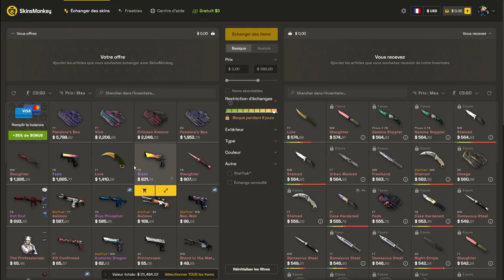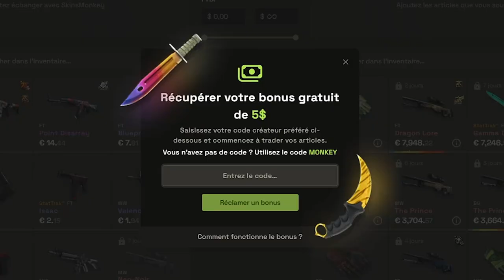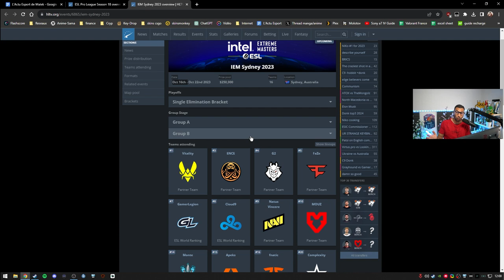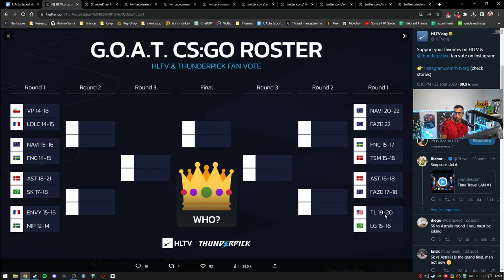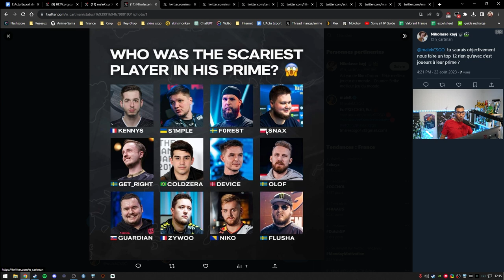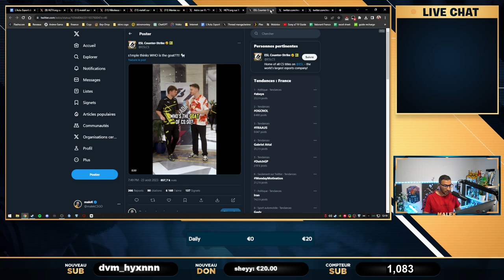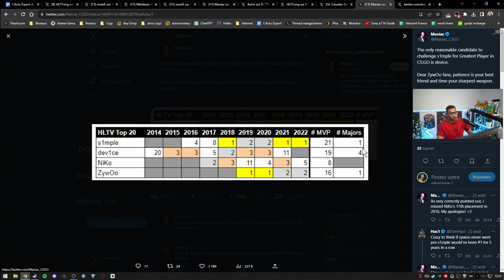LA FIN DE CSGO, DÉBAT LE GOAT ULTIME - Actu 121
Qui est le GOAT de CSGO, débat sur la fin de CSGO et sur les joueurs qui ont marqué le jeu durant toutes ces années.

00:00 - Intro
01:05 - L'Arabie saoudite nouvelle terre de CS ?
05:54 - Le premier tournoi sur CS2
07:55 - Qui est le GOAT de CSGO, débat la fin de CSGO
34:32 - De retour avec CS2 ?
34:59 - Dupreeh parle de son kick